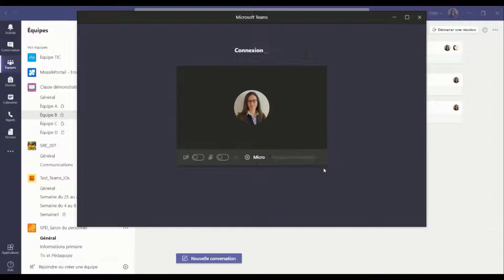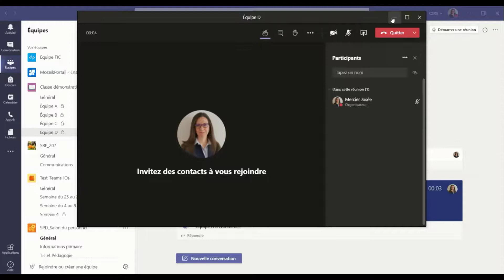Teams : naviguer d'un canal à l'autre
Tutoriel qui illustre comment naviguer facilement d'un canal à l'autre en utilisant la fonction ALT et tabulation.